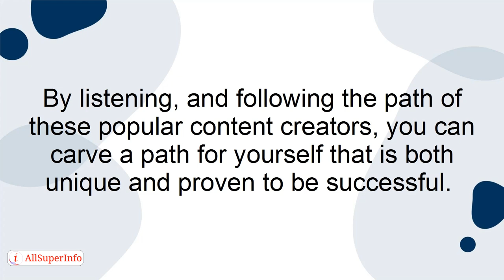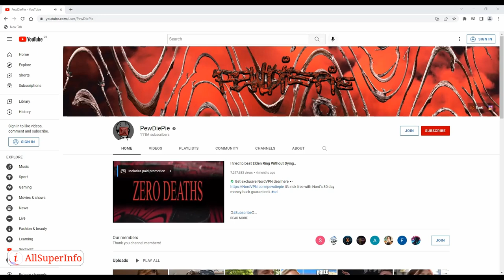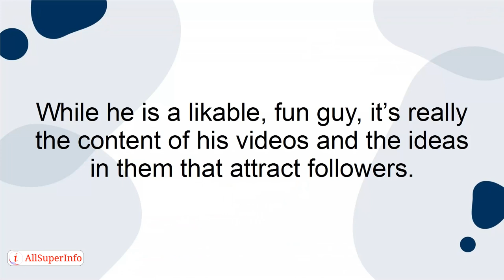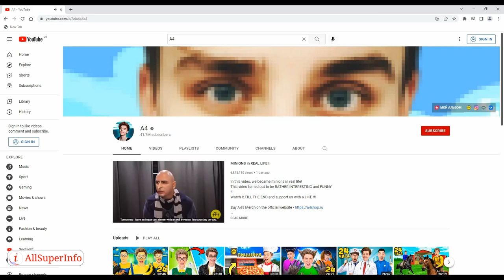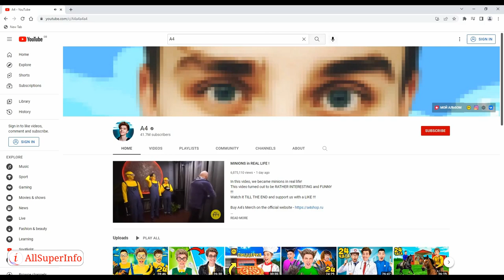04 5 Content Creators to Learn From